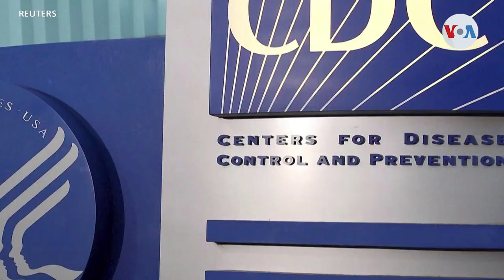Se recomienda pausa para vacuna de Johnson & Johnson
Después de que cerca de 7 millones de dosis de la vacuna de Johnson y Johnson fueran administradas, en Estados Unidos, las autoridades recomiendan poner en pausa su aplicación. Laura Sepúlveda, corresponsal de la Voz de América, tiene los detalles.

¡Visítenos!